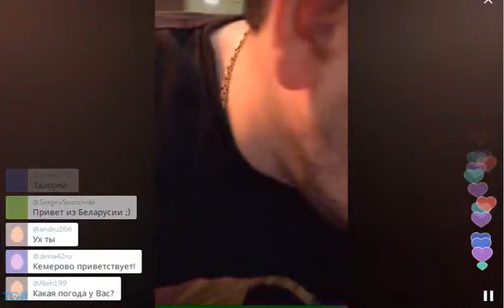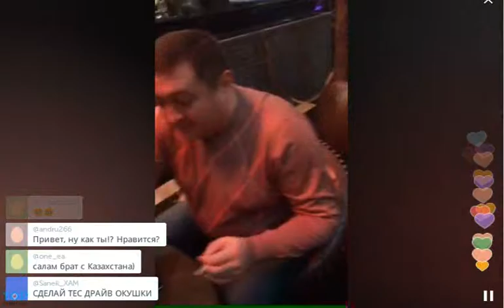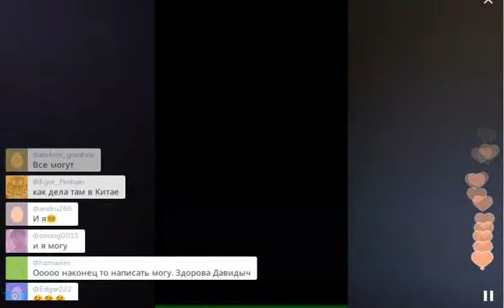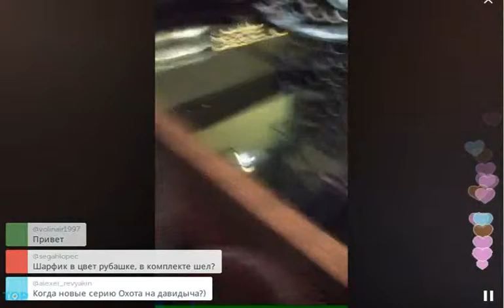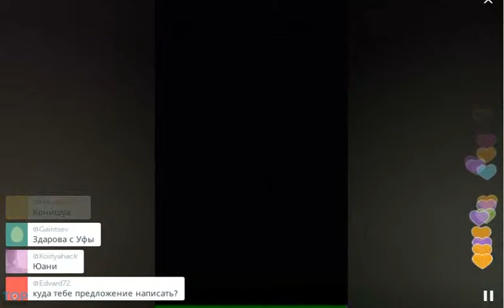Эрик Давидыч продолжает путешествие по Китаю (TopPeriscope.RU)